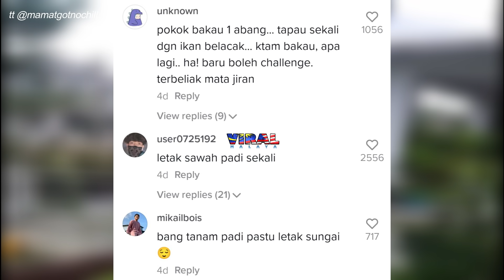“POKOK DURIAN SEKALI...” AKSI LELAKI INI BERLAWAN TANAM POKOK DENGAN JIRAN BUAT RAMAI TERHIBUR...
AKSI LELAKI INI BERLAWAN TANAM POKOK DENGAN JIRAN BUAT RAMAI TERHIBUR...